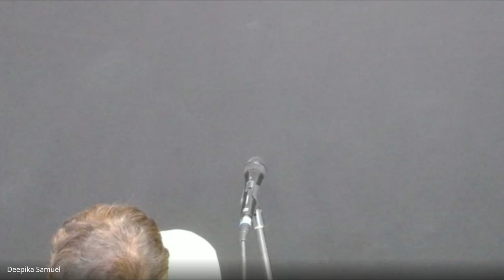Old Testament Survey | Lecture 1 : BC102-OT-20240812